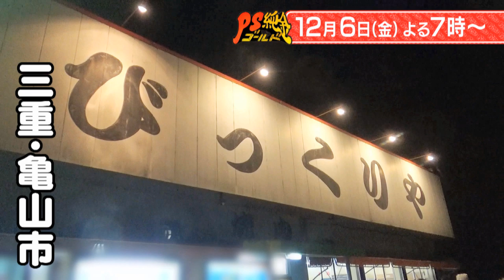【PS純金】 次回予告（2019年12月6日放送予定）